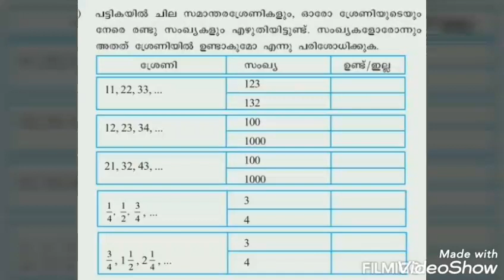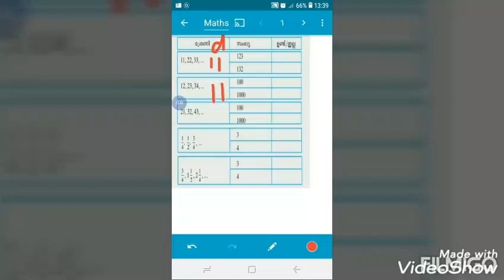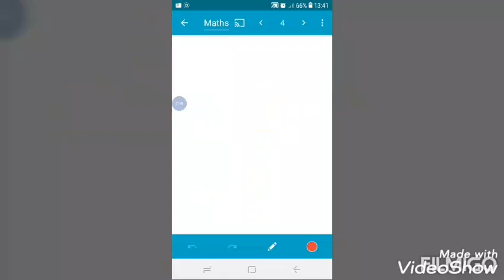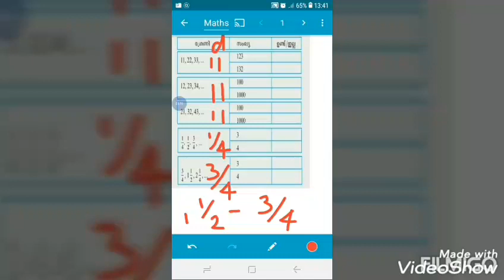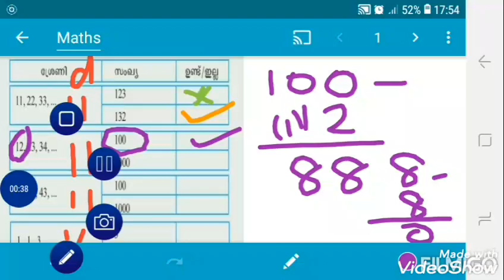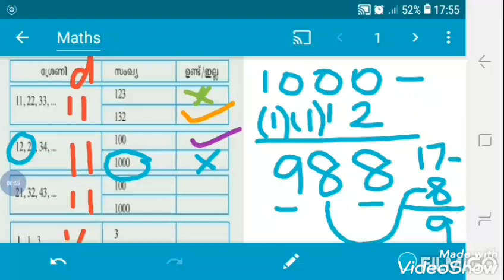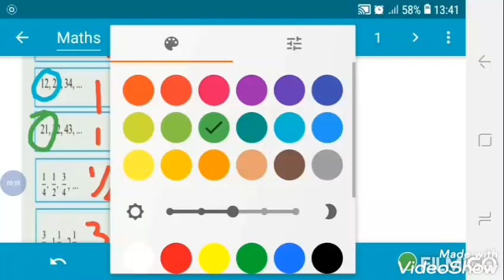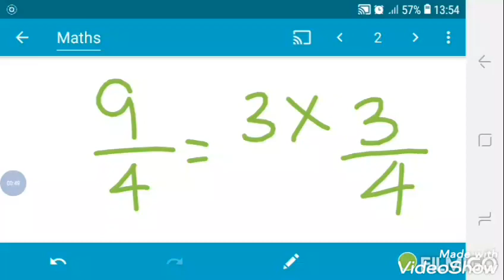SCERT MATHS CLASS 10 ARITHMETIC SEQUENCES page 22_question 7